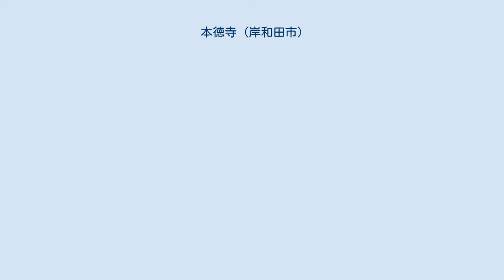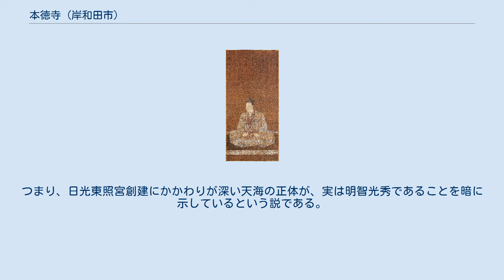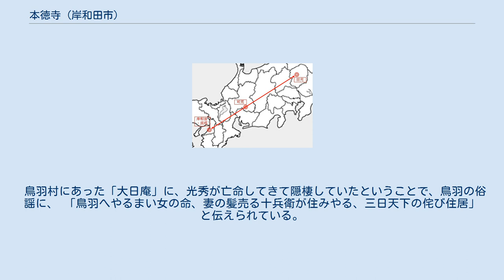本徳寺 (岸和田市)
本徳寺（ほんとくじ）は、大阪府岸和田市にある臨済宗の寺院。
京都にある臨済宗妙心寺派大本山妙心寺の末寺。
山号は鳳凰山、本尊は釈迦牟尼仏。
 南国梵桂が開基したと伝えられており、日本で唯一明智光秀の肖像画を所蔵していることで有名。
 開基時は、和泉国南郡鳥羽村（現・大阪府貝塚市鳥羽）にあり、「海雲寺」と称していたが、兵火に焼かれた。
その後、岸和田藩主・岡部行隆の命で寺号を「本徳寺」と改め、和泉国南郡岸和田村に移転した。
 寺を開基した南国梵桂は、一説には明智光秀の長男・明智光慶だと言われる。
光慶は出家し、妙心寺の塔頭瑞松院に住して「玄琳」を名乗った。
 明智光秀の肖像画 瑞松院は、江戸初期には光秀の妻・煕子の実家である旗本妻木氏が檀那となっていた。
また、玄琳の師は大心院主・三英瑞省で、光秀の三女・珠（細川ガラシャ）の夫・細川忠興が檀那となっていた。
 肖像画には「放下般舟三昧去」、つまり「仏門に入り去っていった」との一文が記されている。
光秀は生き延びており、僧になった後、寺を出たという意味に読み取ることができる。
 位牌の戒名は、「鳳岳院殿輝雲道琇大禅定門」。
肖像画には「輝雲道琇禅定門肖像賛」と書いてある。
この戒名の「輝」「琇」の字のなかに「光秀」という名前が隠れている。
 光秀の位牌の裏には「当寺開基慶長四己亥」、つまり「1599年（慶長4年）に当寺を開基した」と記されている。
光秀の位牌に書かれているということは寺を開基したのが光秀で、しかも慶長四年に光秀が生きていたことになる。
 可児から日光を向くと真後ろは岸和田（貝塚）になる 書籍『陰謀と暗号の歴史ミステリー』によると、童謡に隠された暗号として、かごめかごめの歌詞「後ろの正面誰」の正体が明智光秀=天海説の証拠として紹介されている。
光秀の出身地（岐阜県可児市）から日光（日光東照宮）の方向を向くと、「後ろの正面」はちょうど、本徳寺がある大阪府岸和田市（貝塚市）になる。
つまり、日光東照宮創建にかかわりが深い天海の正体が、実は明智光秀であることを暗に示しているという説である。
 鳥羽村にあった「大日庵」に、光秀が亡命してきて隠棲していたということで、鳥羽の俗謡に、 「鳥羽へやるまい女の命、妻の髪売る十兵衛が住みやる、三日天下の侘び住居」 と伝えられている。
 〒596-0055 大阪府岸和田市五軒屋町9-13